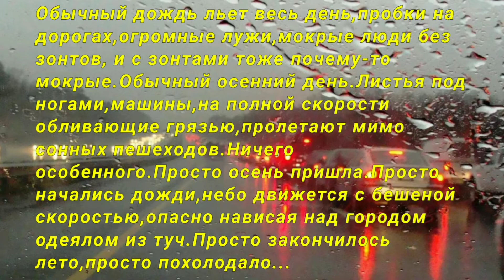ПРОСТО ОСЕНЬ, ДОЖДЬ,ДОРОГА,ПРОБКИ.МУЗЫКА СЕРГЕЯ ЧЕКАЛИНА ЛИСТЬЯ ПАДАЮТ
Интересныефакты - Звуковые колебания красивой спокойной музыки и классических композиций так гармоничны, что приводят людей в состояние умиротворения и спокойствия. Помимо этого, она «убирает» чувство тревоги, беспокойства и нервозности.
По результатам медицинских исследований классическая музыка  обладает целебной энергией, успокаивает нервную систему и нормализует психическое состояние человека. Помимо этого она улучшает память, повышает умственную работоспособность и даже снижает напряжение мышц.